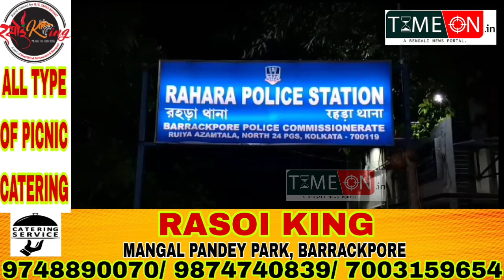পাতুলিয়ায় তৃণমূল কংগ্রেস কর্মীকে মারধোরের অভিযোগ বিজেপি প্রার্থীর বিরুদ্ধে অভিযোগ দায়ের থানায়